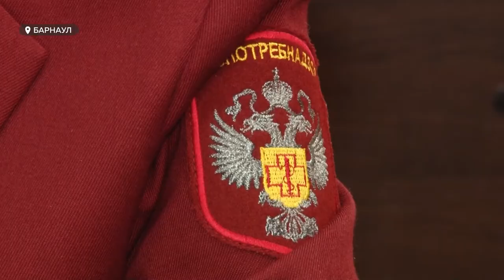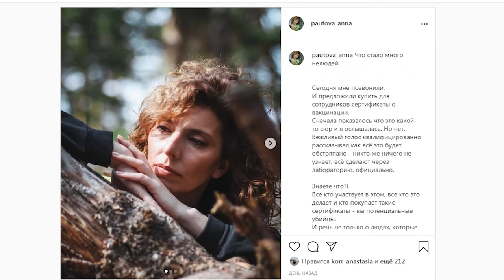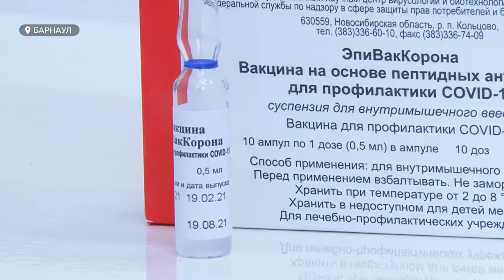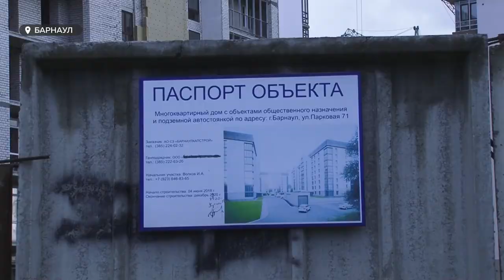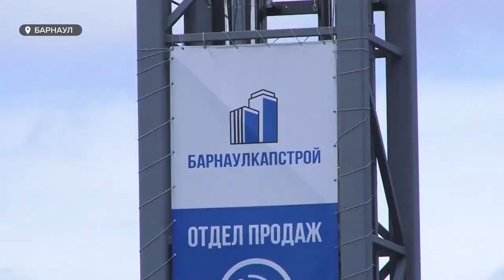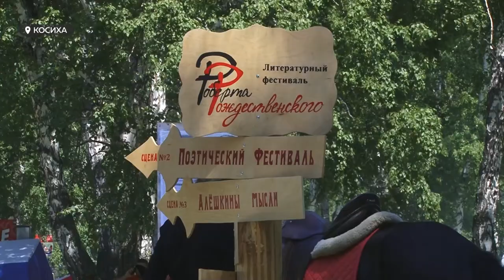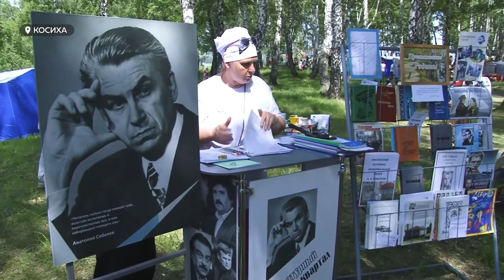«День с Толком». 21.06.2021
- Наращивают мощности. Когда Алтайский край накроет третьей волной коронавируса?
-В чем причина  трагедии – определит следствие. Вспоминаем  наших, погибших в небе над Кузбассом
- Стихи  музыка и сотни поклонников творчества. На Алтае прошел  четырнадцатый фестиваль Роберта Рождественского